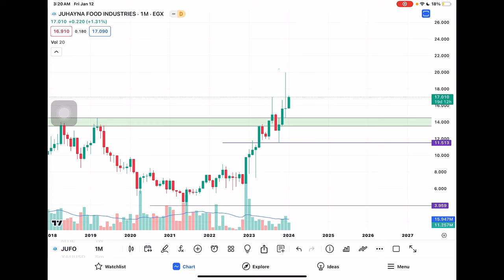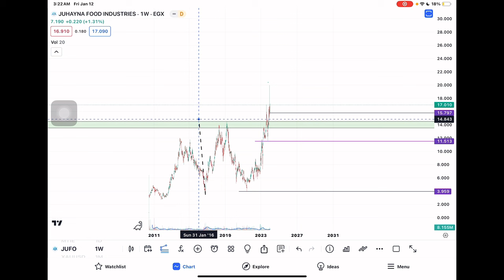تحليل جهينة JUFO